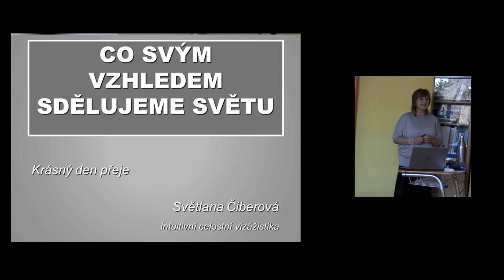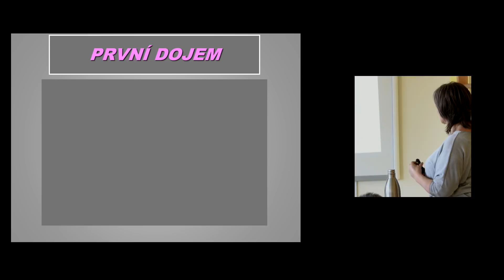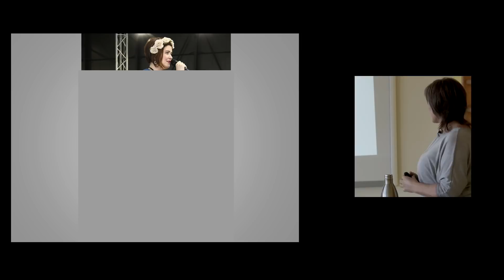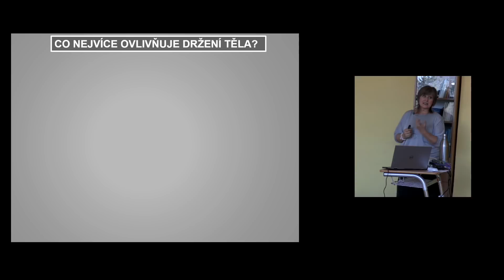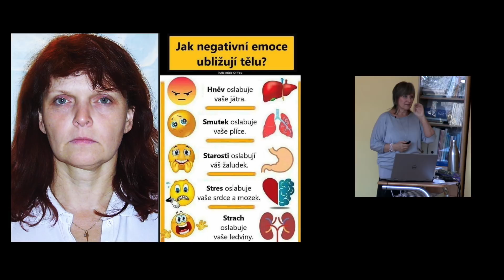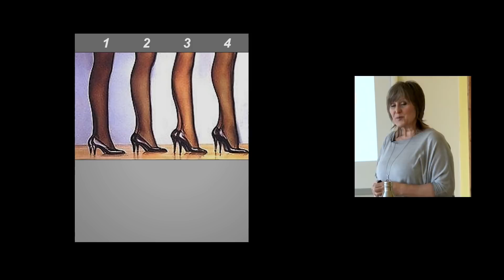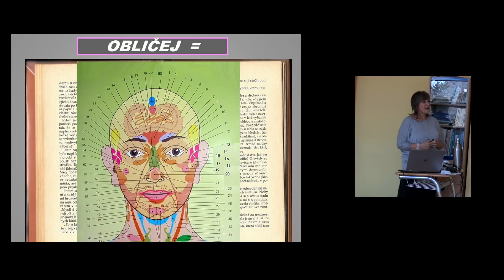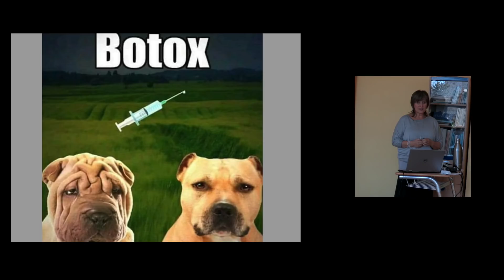SVĚTLANA ČIBEROVÁ přednáška na festivalu Miluj svůj život 2019 02 07 (kamera Jan Hric)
Přednáška celostně intuitivní vizážistky Světlany Čiberové CO SVÝM VZHLEDEM SDĚLUJEME SVĚTU na festivalu Miluj svůj život únor 2019
Kamera střih: Jan Hric